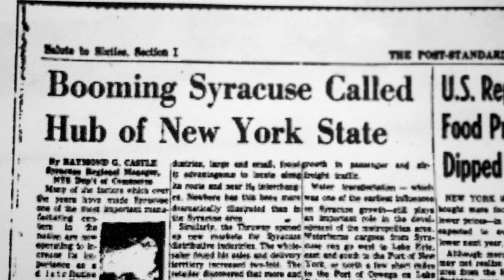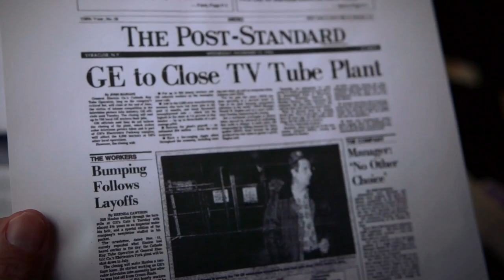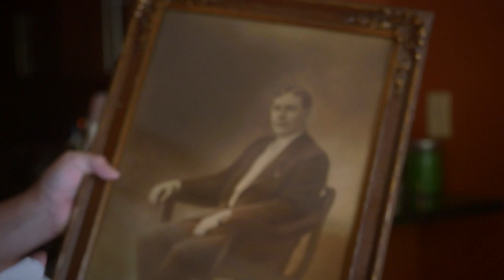The Chance | John Mannion for State Senate (50th District)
My name is John Mannion. I'm a teacher and a dad, not a politician.

Let's fulfill the dreams of our ancestors that any hardworking, honest person can build a great life here in Central New York.